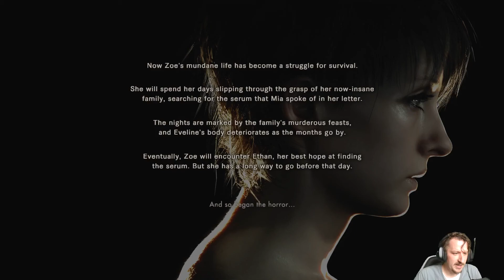Resident Evil 7 | Banned Footage - Daughters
In this video I will be doing a complete play through of the fourth and final tape of the Banned Footage DLC. Daughters.  This is the story of how all of this got started. In this DLC we play as Zoe.  Zoe must survive all of the madness that has overtaken her family and find a way to escape.  In this play through we will also be exploring each of the outcomes, based on Zoe's choices.

👉 Game's Description: This newly unearthed footage exposes further secrets from the dark past of the Baker family.

- 21: Take part in a twisted card game where the stakes are your life.
- Daughters: Experience the events that unfolded on the night it all started, when the downfall of the Bakers was set in motion.
Includes the extra bonus content Jack's 55th Birthday.